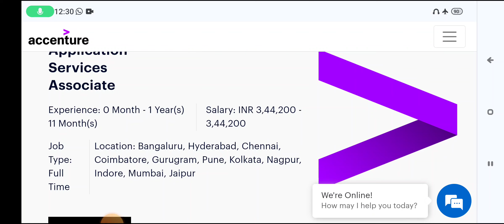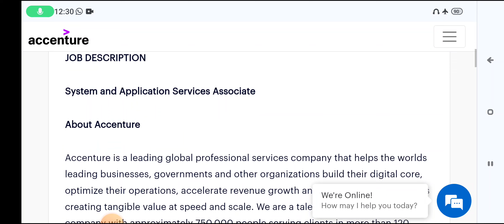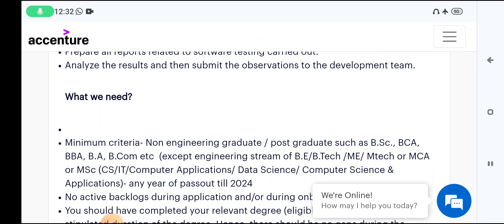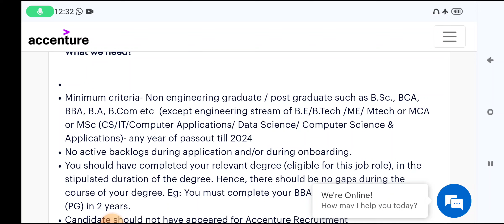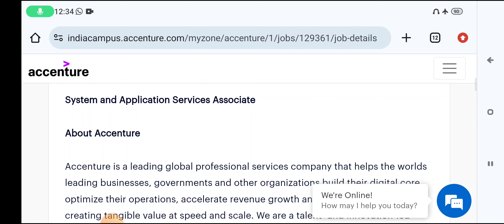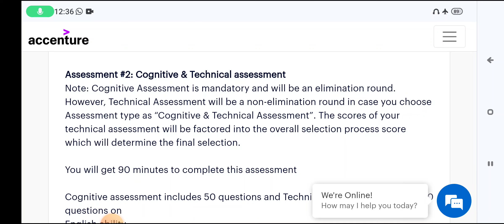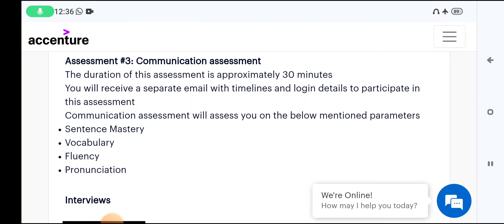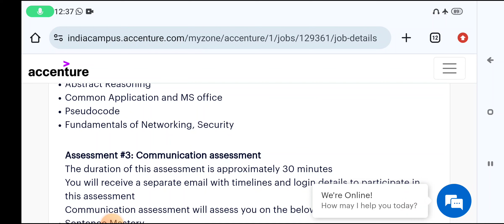Accenture Job for Fresher 2024| System and Application Services Accociate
System and Application Services Associate
Experience: 0 Month - 1 Year(s) 11 Month(s)
Salary: INR 3,44,200 - 3,44,200
Job Type: Full Time
Location: Bangaluru, Hyderabad, Chennai, Coimbatore, Gurugram, Pune, Kolkata, Nagpur, Indore, Mumbai, Jaipur
APPLY NOW
Last Date to apply:
Not mentioned

About Accenture

DESCRIPTION
ELIGIBILITY
PROCESS
JOB DESCRIPTION

Role Overview

Join our team that improve the way our clients and the world works. Working in challenging and dynamic environments, using their versatility to create and support solutions that meet client requirements from analysis to implementation

Infra Managed Services

Manage infrastructure services and operations for on-premises and cloud-based technologies.
Manage and operate infrastructure and operations in line with service and experience level agreements.
Maintain reliable and secure IT infrastructure.
Identify ways to continually improve services and increase operational effectiveness.
Manage and govern ongoing service delivery and enhancements.
Application/Cloud Support

Support, monitor, and maintain applications and cloud computing systems.
Apply technical knowledge to diagnose and resolve application issues.
Project control services

Enable program management and increase the overall quality of Technology Delivery
Support projects in the Technology Delivery Centers by tracking and managing project management office activities
Proactively monitor, manage, report on execution of deliverables, and solve issues
Manage multiple stakeholders to align priorities and direction
Low/no code app development

Develop applications using a low-code development platform, setting up and configuring systems for each client's unique requirements.
Work with three key elements: form builders, pre-built templates, drag-and-drop visual interface, entity builder.
Research and analyze internal business processes with the scope of optimizing and automating them.
Quality engineering

Creation of test designs, test processes, test cases and test data.
Apply business and functional knowledge including testing standards, guidelines, and testing methodology to meet the teams overall test objectives.
Responsible for designing testing scenarios for usability testing.
Prepare all reports related to software testing carried out.
Analyze the results and then submit the observations to the development team.

Minimum criteria- Non engineering graduate / post graduate such as B.Sc., BCA, BBA, B.A, B.Com etc  (except engineering stream of B.E/B.Tech /ME/ Mtech or MCA or MSc (CS/IT/Computer Applications/ Data Science/ Computer Science & Applications)- any year of passout till 2024

2023 Batch Job
2024 jobs
2024 batch hiring
2024 IT Jobs
new jobs freshers 2024
2024 batch hiring
accenture result
accenture new hiring 2024
accenture pada